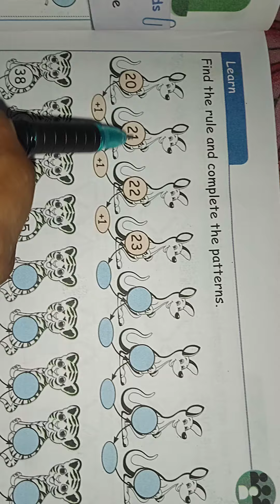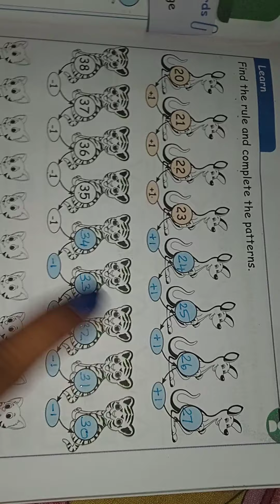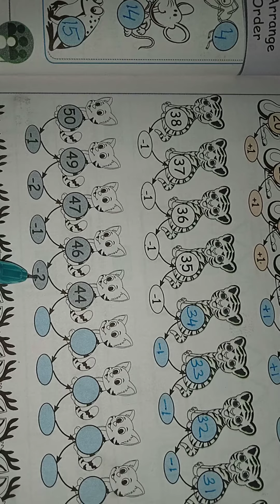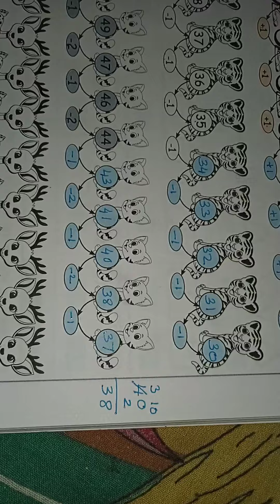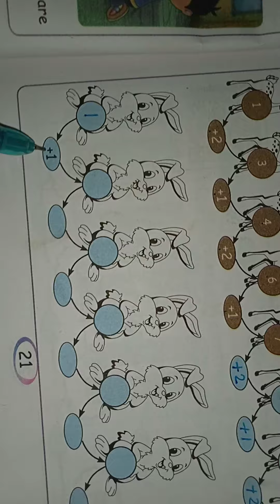2nd std 3rd term|Maths|Unit 2|Patterns|Learn|Pg no 21|Matric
2nd std 3rd term|Maths|Unit 2|Patterns|Learn|Pg no 21|Matric